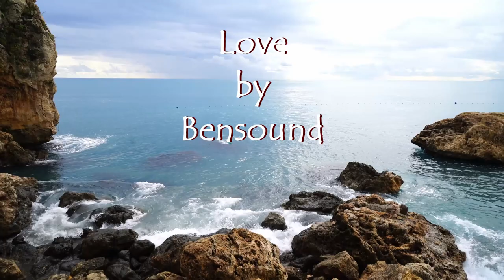Copyright free, Royalty free music for your YouTube videos. Soft/Romantic background music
Romantic love music featuring grand piano. Great for a love scene, a wedding slideshow and projects where romanticism is involved.

jazz ballad piano romantic photo album wedding slideshow sad calm serenity soft bar cocktail poetic poetry tenderness tender love romantic romantism slow couple

I am not the owner or producer of this track (see below for composer)

FAQ:

‘Royalty Free Music’ simply means creators can purchase a license, pay once, and never have to pay additional royalties to continue to use the music. ‘Public Performance’ royalties are still owed to the composer of the track every time their music is performed publicly (television, radio, etc.).  However, you/your client NEVER pay these royalties. They are paid by the network broadcasting the music.

►Can I use this song in my YouTube video?
Yes. All license tiers cover use in a YouTube video.

►Can I use a song in multiple projects?
Yes. Once you have a license to use a song, you can use that song as many times as you want, in as many projects as you want (as long as the projects are covered by the usage terms of the License).

► I’m a freelance video producer. Does my license cover my clients?
Yes. The license you purchase covers the clients who hire you to create their projects. You can forward them the PDF License if they need proof of licensure, or need to clear a Content ID claim. However, the client cannot use the music for a different project, separate from what you were hired to create.

► Can I add lyrics to a song?
No.  Adding lyrics, and/or redistribution is prohibited.